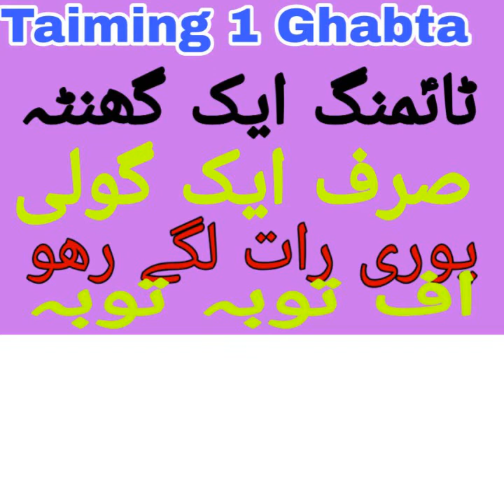sex timing one hourse ..ٹاںؑمنگ ایک گھنٹہ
Taiming 1 Ghanta puwer full nuskha##